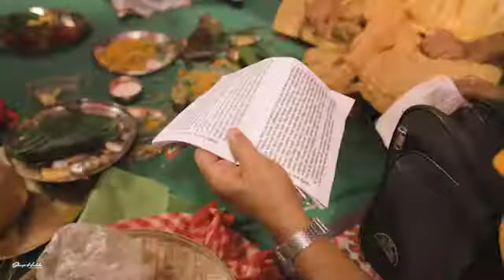Wedding Video 📷Shuvojit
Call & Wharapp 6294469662